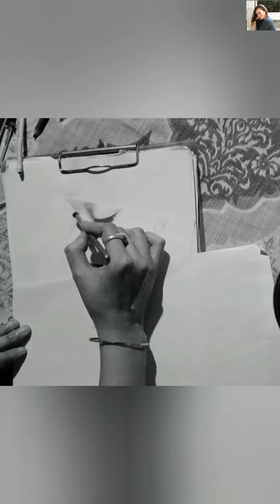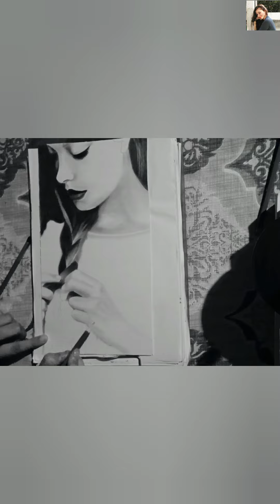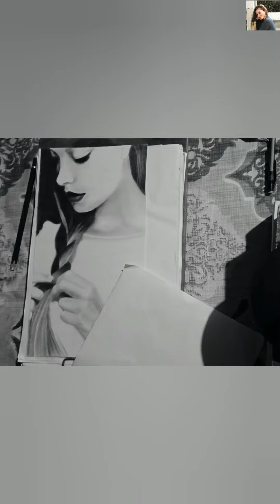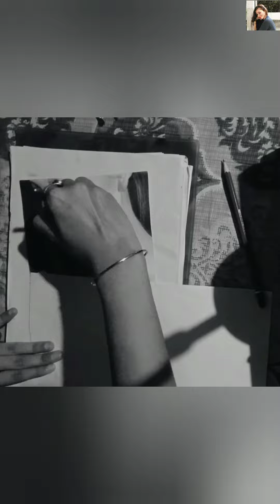How To Draw A Beautiful Girl // Step By Step process // easy drawing //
Hey guys,
Very easy drawing step by step on how to draw to cute girl/ easy drawing for girls step by step / Hope you enjoy & learn something from this video.

Pencil ✏️ ____ staedlter pencil
 Paper 📜 ____ Ivory smooth white 210 gsm